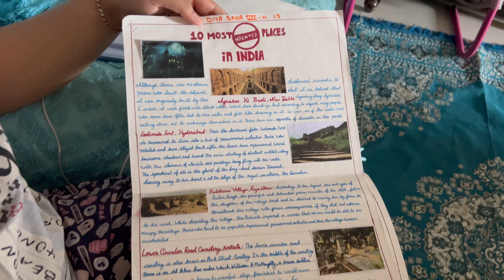Ebar full Puzzle ami Ki decision nebo || dailyvlog || bengalivlog || Dev from Calcutta.